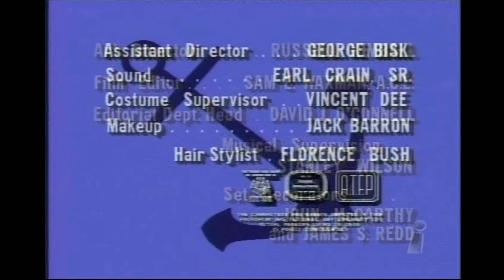Revue/Universal City/Colorization/Qintex Entertainment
From colorized prints of "McHale's Navy"
Thanks to Jeff G. and James F.